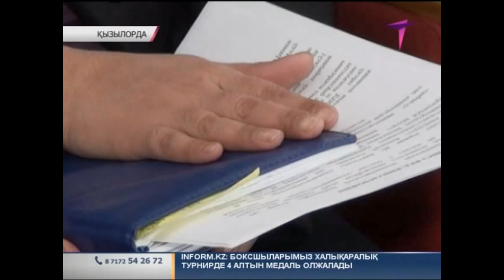Полицей өз әріптесін өлтірді деген күдікпен ұсталды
Қызылордадан суыт хабар келіп түсті. Полиция инспекторын  өлтірді деген күдікпен  бүрынғы әріптесі қамауға алынды. Мектеп инспекторының із-түзсіз жоғалғанына бір жарым ай болған.